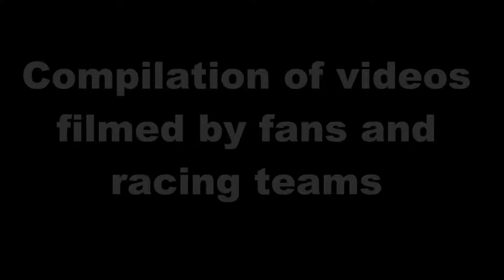DAKAR rally 2018 in Peru